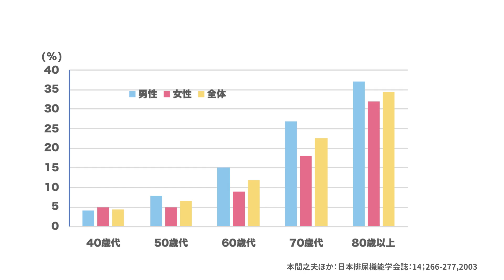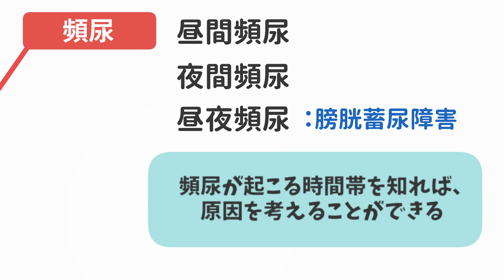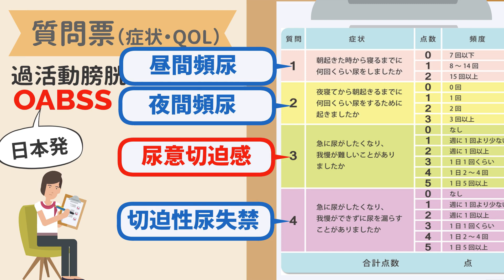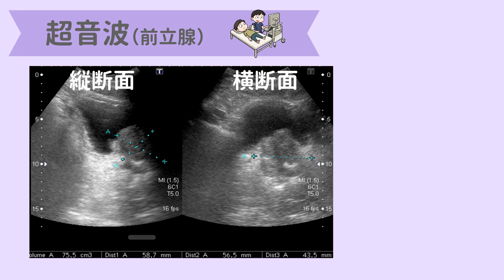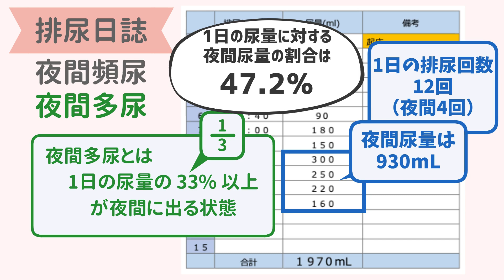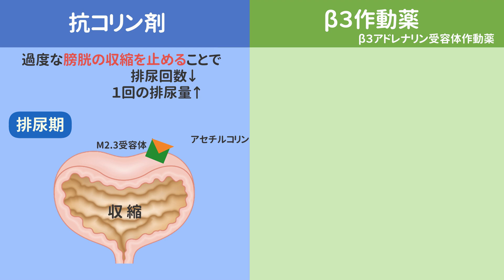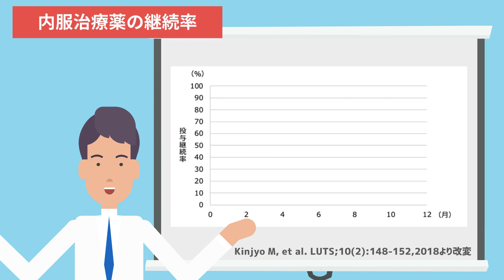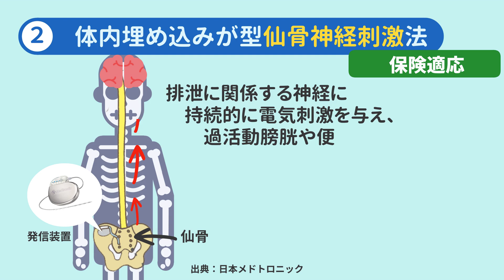【最新】過活動膀胱〜🤔患者さんは本当に過活動膀胱なのか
今回は『過活動膀胱』です。尿意切迫、頻尿などの症状で外来でもベスト3に入る泌尿器科の病気になります。日常生活で困っている方は非常に多いと思われます。
●排尿障害　WEBセミナーin TOKYO ~おしっこのトラブルを考える
　患者さんは本当に過活動膀胱なのか〜処方する前に考えてみる
　杏林製薬主催　2022/10/4開催
　　杏林製薬　大内法輔様　ありがとうございました。
動画内容　〜時間をクリックしたらジャンプできます。
0:00　始まり
0:44　過活動膀胱の年齢別・性別有病率
1:50　自覚症状の把握
5:18　診断のためにまずは行うこと
8:52　鑑別のために必要な検査
13:11　過活動膀胱の治療方法　内服薬以外も大切です
20:43　難治性過活動膀胱　〜薬で治らない過活動膀胱